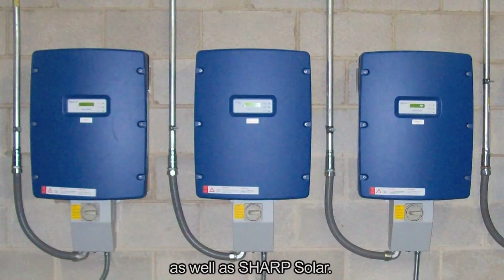COSI Career Video: Michael Watkins from Watt One Electric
In this video from COSI's new "Innovations in Energy Showcase" exhibit, Michael Watkins, owner of Watt One Electric Systems, discusses his career, its opportunities, and challenges.

COSI is Columbus, Ohio's dynamic Center of Science and Industry.